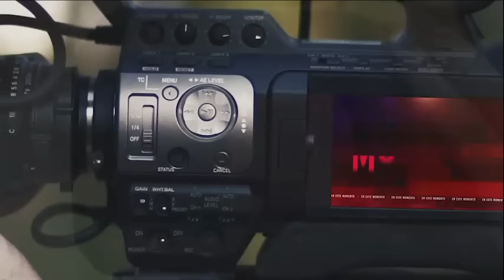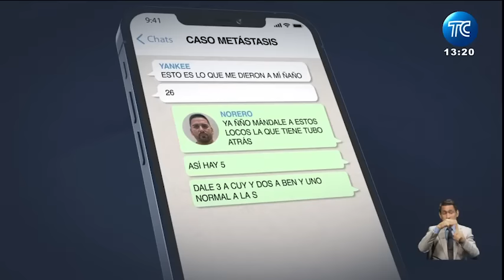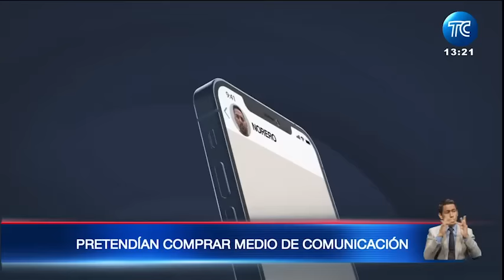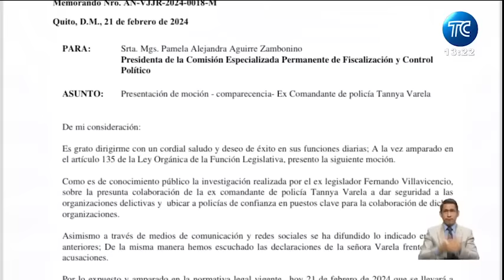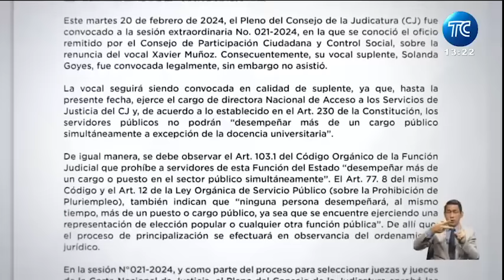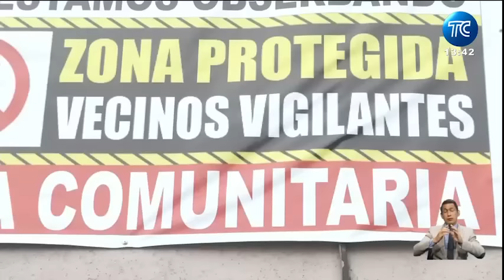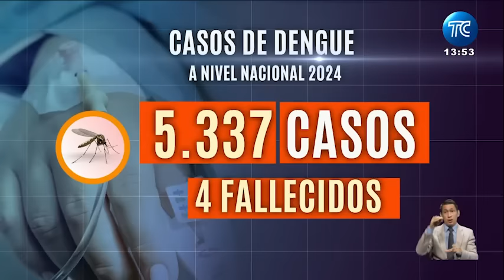🔴EN VIVO: Cárceles nacionales se mantendrán militarizadas | El Noticiero: 21 febrero 2024